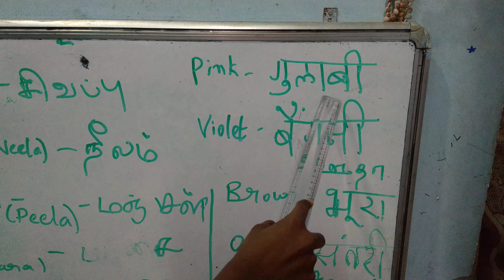colours hindi tamil English